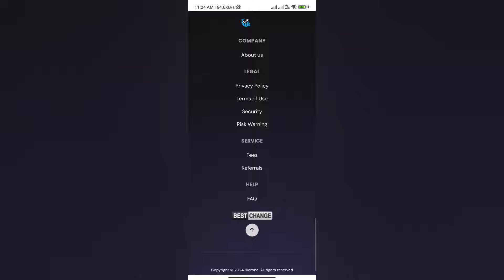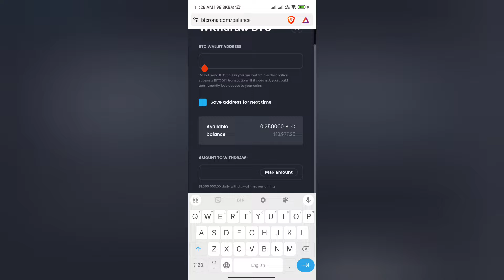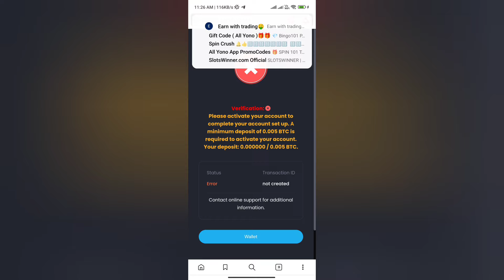Bicrona.com Real or Fake | Bicrona Withdrawal | Bicrona.com Review | Scam or Legit | BTC Withdrawal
Bicrona.com Real or Fake

Pleapse watch till end for Bicrona.com  Withdrawal reasons.

Welcome Guys to our YouTube Channel Here is a video on Bicrona.com Real or Fake

Welcome Guys to our YouTube Channel Here is a video on Bicrona.com Withdrawal

In today's video I will show you the reality of Bicrona.com Withdrawal